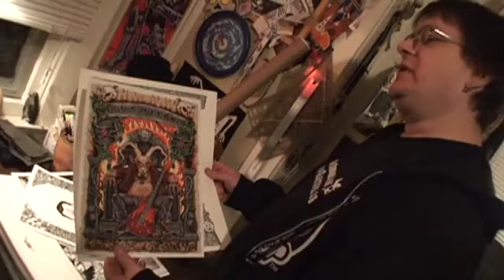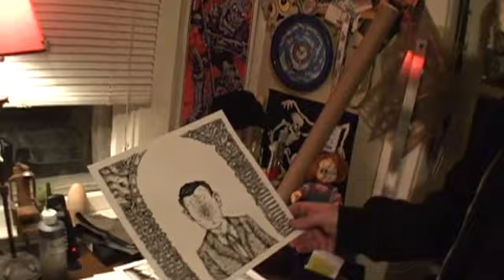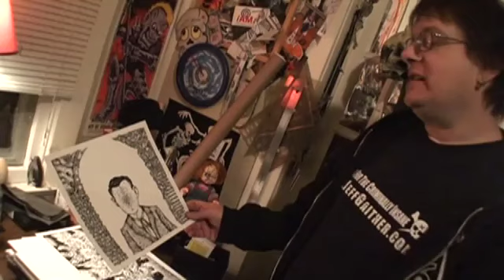JEFF GAITHER - Criminally insane!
World renowned artist, and the pride of the Underground, Jeff Gaithe has been at it, creating art that is for over 30 years - he's a Underground God, one of our all time favorite artist and a fella you need to go to if you need art that'll grab folks by the neck. Remember, GG Allin had Gaithers art tattooed on the back of his head.. his art is the hardest of the hardcore - enter at your own risk!!!